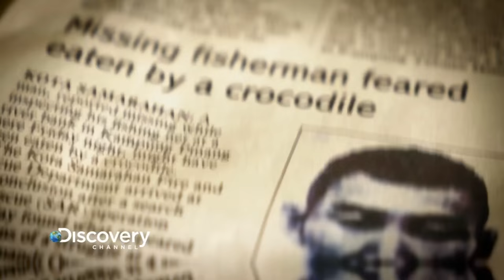Preview: Croc in the Playground | Frontier Borneo S01E01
Catch a preview of the thrilling premiere of Frontier Borneo, coming to you only on Discovery Channel

About Frontier Borneo:
Hunting down a man-eating crocodile. Embarking on an 80-metre climb to harvest highly prized bird's nests. Taking on an aggressive sun bear in a daring bid to rescue it. These are the stories of man and nature battling to co-exist. This is Borneo like you've have never seen before. Be sure to catch is every Tuesday, 2155pm (SEA, KUL, MNL), 2055pm (BKK, JKT)